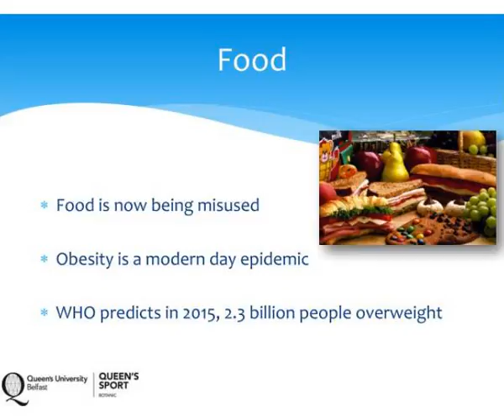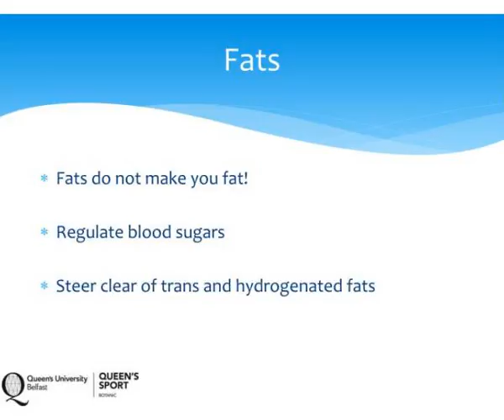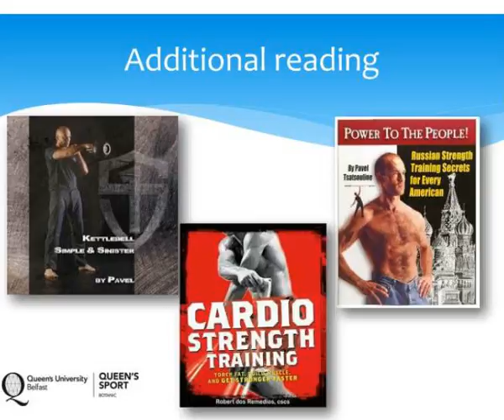lifestyle and training